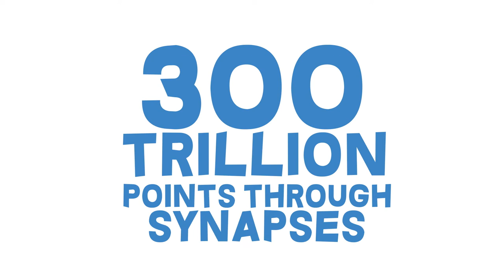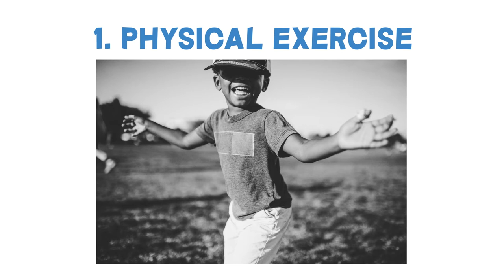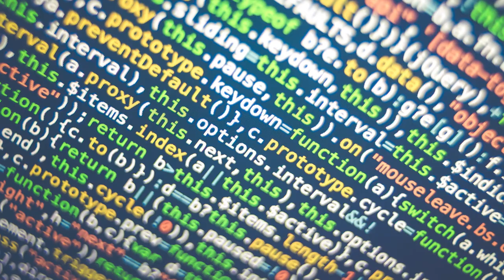Captain Cortex, Ms. Fitness and Cleveland Clinic's Dylan Wint, MD, coach better brain health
Why should kids care about better brain health?  What does a concussion look like? What can you do to build your brain -- and have fun while you do it?